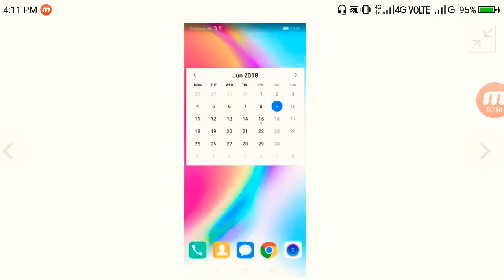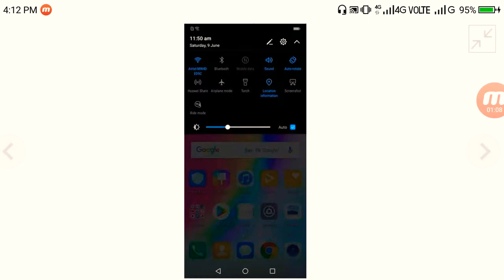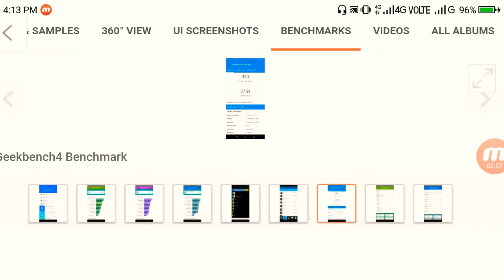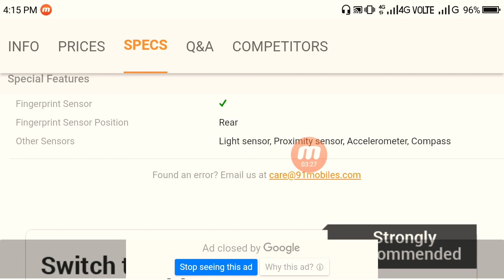Huawei P20 Lite full specifications and overview